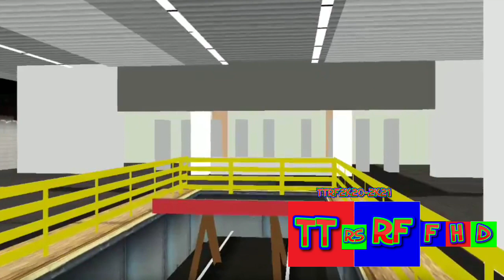Hmmsim 2 NYCT Subway IRT: Flushing Main St Bound Kawasaki R188 JetBlue Wrap (7) | Flushing Exp (HD)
Read Description Before Complaining:
I’m sorry for the deletion of the last video
Because it got disliked because
NO ONE CANNOT TAKE A FREAKING SKIT OR JOKE
SO IM NOT RE-UPLOADING IT AGAIN.

FOR NOW ON IM ONLY UPLOADING VIDEOS WITH NO JOKES.

Read Description Before Complaining #2:
Why am I uploading this on this channel is because I’m not allowed to upload videos with 15 minutes of its limit on my railfanning channel.
So you’re gonna have to suck this up. It’s YT. Not me.

Read Description Before Complaining #3:
I’m no longer interested in skits it’s because of the hate
Don’t bother requesting me a skit video cause
It’s my duty not to get hate.

Read Description #4:
Now I’m really not accepting tv requests anymore due to
Feedback reasons, technically some people would rather
Making me quit because I upload & being a big fat show-off.

Yeah, that’s my message. I’m trying to make the channel into a entertainment channel, not a stupid channel, I’ll rather “Have my channel go terrible” because FreddyYesDoraNo VGCP says so